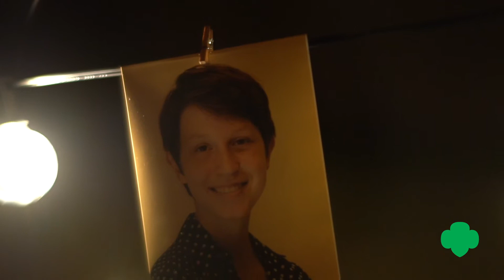This Gold Award Girl Scout is Raising Awareness of Sexual Assault on Campus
Therese created the first database for college students to increase their awareness of the reality of sexual assault on campus.

Meet the 2020 National Gold Award Girl Scouts and find out how they are making much-needed change at home and beyond

“In my junior year of high school, we watched a documentary about how some colleges have covered up sexual assault allegations on their campuses to preserve their reputations. That’s horrible, and what’s worse is that the cover-ups fuel a culture of suppression that normalizes sexual assault.

This issue has been important to me for years. When I was in eighth grade, someone I knew was the victim of a sexual assault crisis. It was a traumatic event for them—and something that is all too common. According to the Rape, Abuse & Incest National Network, a person in the U.S. is sexually assaulted every 73 seconds. And women ages 16–19 are four times more likely than the general population to experience sexual assault.

Every college and college-bound student wants to go to a school where they feel safe. When my friends and I were considering schools, we tried investigating sexual assault statistics for the schools we were looking at. That data, however, as well as resources on the topic of sexual assault, were nearly impossible to find online. What we were able to find was often buried in hundreds of pages of campus police and fire department call records.

That’s when I knew I had to create a resource for college students to increase their awareness of the reality of sexual assault on campus. So for my Gold Award, I developed the first database in the world documenting sexual assault on college campuses. Project Dandelion provides sexual assault stats associated with every college in Illinois as well as resources offering support. Information is power, and making this information easily accessible can help students better evaluate schools.
With support from my mentor from Metropolitan Family Services of DuPage, I started by researching every college in Illinois, about 170 schools. To complete the research needed for the database, I recruited a team of about 20 high school volunteers; this was the first time I'd ever really led a team. I went into my first meeting terrified, trying to find the words to talk about my project for a few minutes. But I kept at it and it worked out!

Throughout Project Dandelion, I was responsible for organizing, communicating with my team and the media, and managing a whole project. Early on I realized the systems we were using weren’t quite working—so I came with a stronger plan and a completely different approach, and it worked. I think one of the greatest leadership skills I learned from this project was adaptability. Being a leader doesn’t mean never being wrong or never changing your mind—quite the opposite. Sometimes you need to adapt to achieve your goal.

I’m currently in my first year at Purdue University, where I intend to study aerospace engineering. I actually wrote my entrance essay on my Gold Award, and I strongly believe my project strengthened my candidacy. I also received two notable scholarships as a result of my Gold Award project. Both were focused on leadership in my community, so being able to demonstrate my project’s impact made me a very strong candidate.

The Gold Award is about change, of course—but it’s also an exploration of yourself. Personally, I’ve started lots of projects I haven’t finished. My Gold Award was really the first time I’ve seen something major through to the end—and that showed me I’m capable of real progress and change. It also fueled my passion for engineering and problem solving. All of us have the potential for great things in this world, and I think the Gold Award can help a person uncover that.”